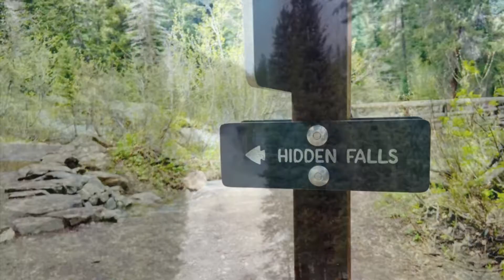Yellowstone Shutdown? Go Explore The Grand Teton National Park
Awesome rugged mountain range just to the south of Yellowstone park. It would have been nice to climb to the top of one of those peaks.